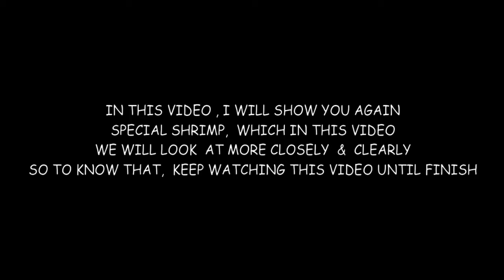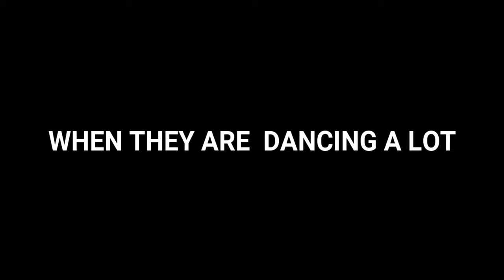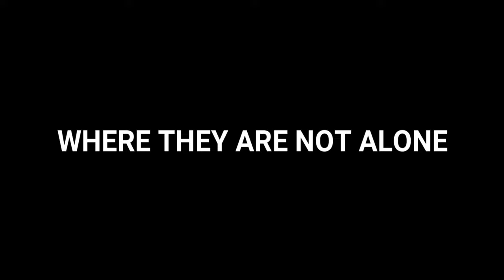We can look at more closer.....Hairy Shrimp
Hairy Shrimps
One of the smallest shrimp with a hairy body and lives in green algae sometime on rock or rubble coral, it's not easy to find it...I found it at a depth of 13 meters with a size of approximately 0,5 cm and this shrimp is very attractive and always moves as following the rhythm of the music from this video